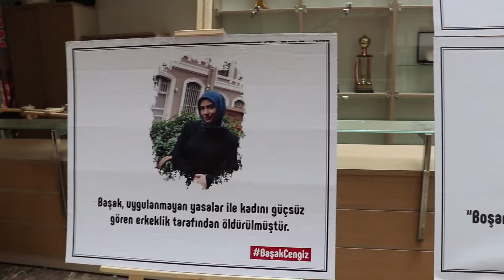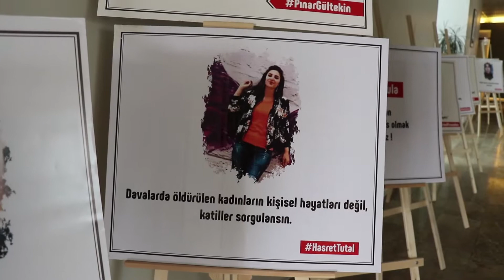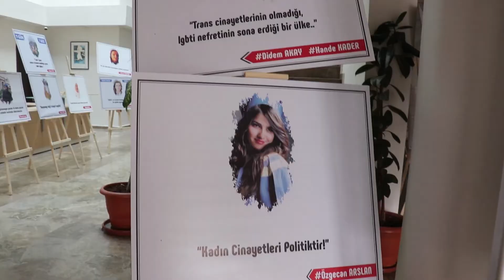Urfa Barosu'ndan dikkat çeken Kadınlar Günü açıklaması!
Şanlıurfa Barosu Kadın Hakları Komisyonu, 8 Mart Dünya Kadınlar Günü dolaysıyla basın açıklaması düzenledi.